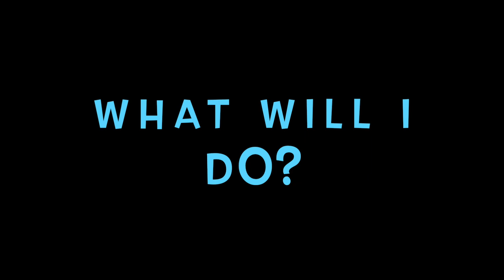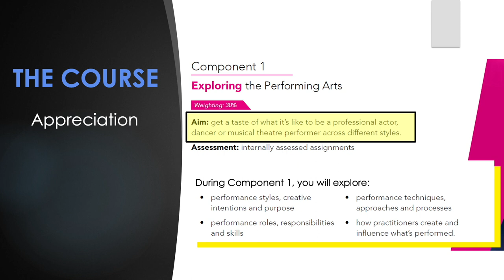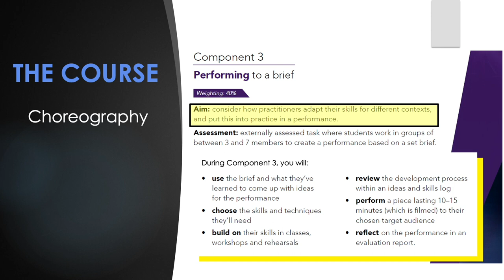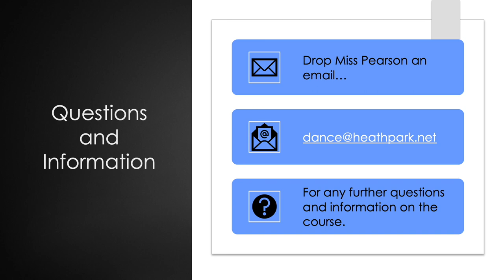Year 8 Options - Dance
A short video explaining what to expect studying KS4 Dance at Heath Park School